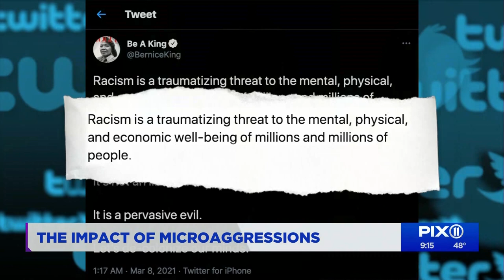PIX11 NYC with ColorComm's Founder Lauren Wesley Wilson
ColorComm's Founder Lauren Wesley Wilson joins PIX11 NYC for a discussion on how women of color experience racism in the workplace and the impact of microaggressions and white privilege.